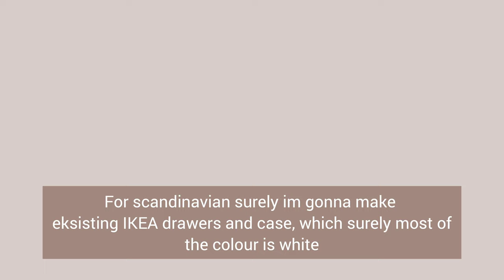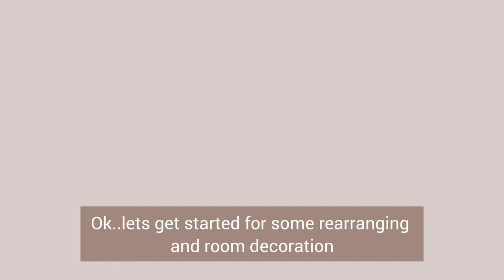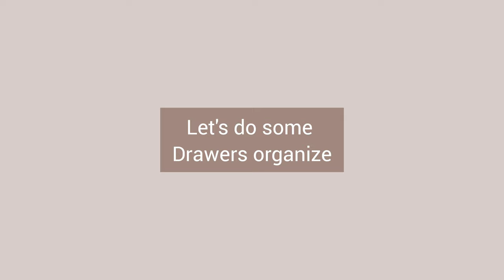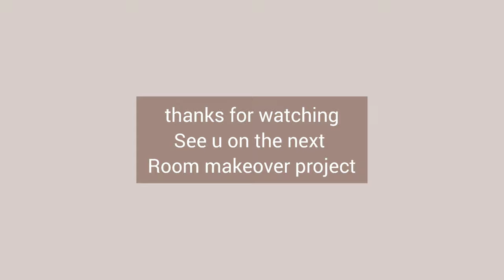Makeover kamar kecil | Ukuran 3x3 m | Scandinavian Style | Ikea Finds | Aesthetic room makeover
Hello everyone

🤎Renovation
N/A | none

🤎Things on this room :
From IKEA Indonesia

BGM President

🤎Timestamp | Content on this video:
00:00 Intro
00:16 Before makeover
00:29 Informa Shopping
01:34 Inspiration for Scandinavian Room
02:20 Organize
03:29 My hijab storage
04:14 Shoes and Bags storage
04:23 Final Result
04:40 Outro